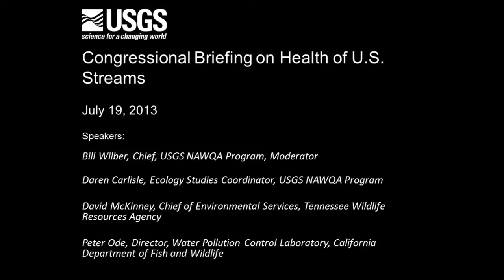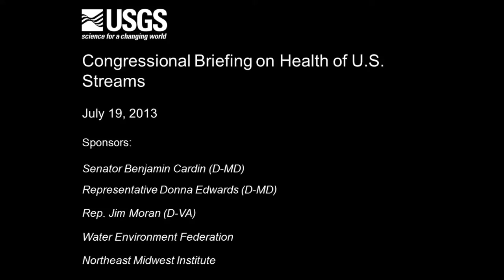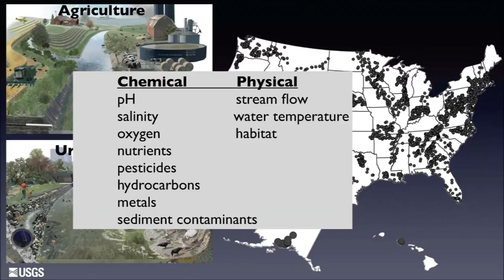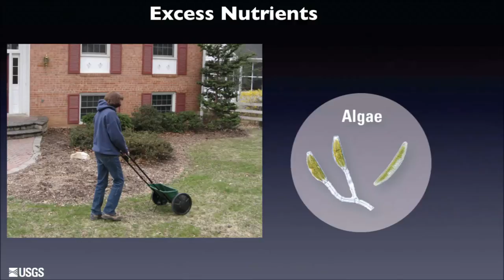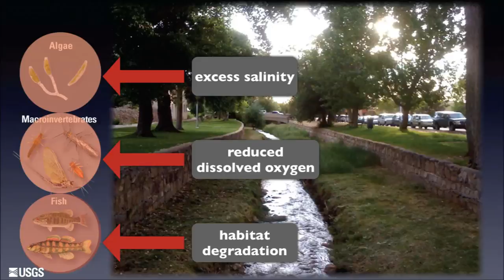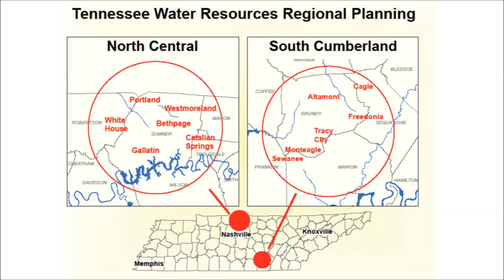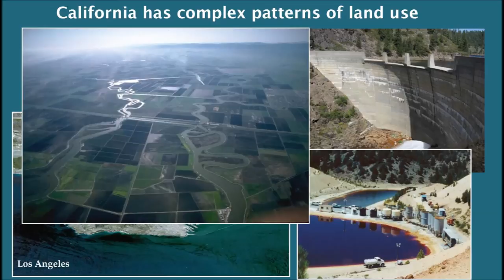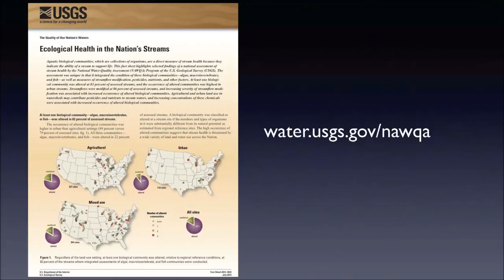Ecological Health of U.S. Streams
Congressional Brefing on Health of U.S. Streams Reduced by Streamflow Modifications and Contaminants.

USGS will explain the importance of assessing all of these factors, and the implications the findings have for priorities in protection and restoration actions.  Note:  David McKinney from the Tennessee Wildlife Resources Agency describes in presentation how to bring good the science to protection of the nation's aquatic resources.

Peter Ode from California Department of Fish and Wildlife presents the importance of federal water resource programs and what they mean to states like California.